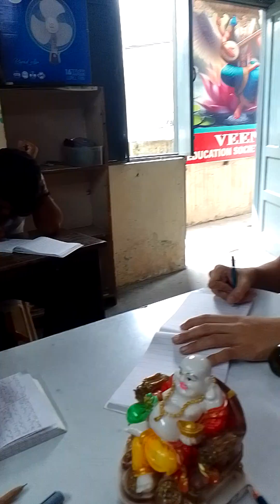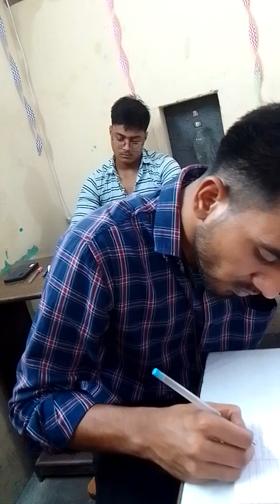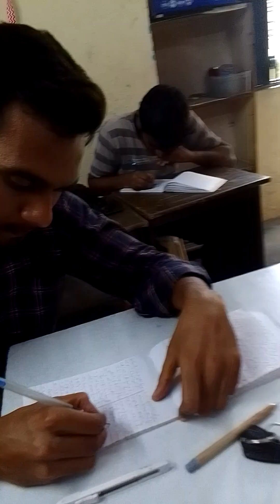Kailash Chandra Dictation| Ex 421 KC | Speed 90 wpm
Pitman Shorthand Dictation Sir Kailash Chandra